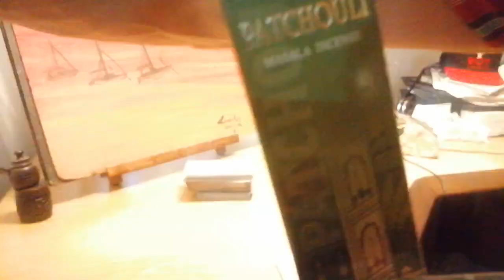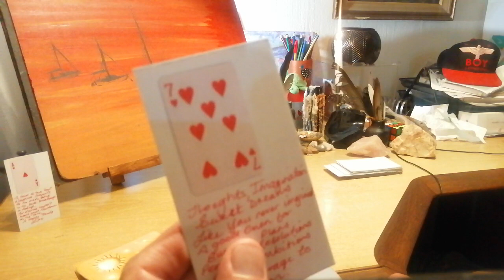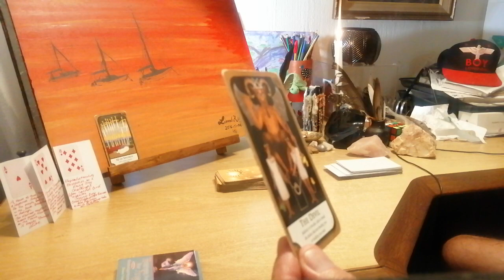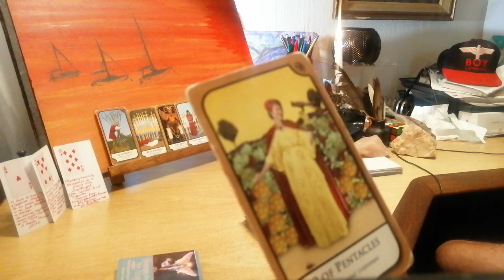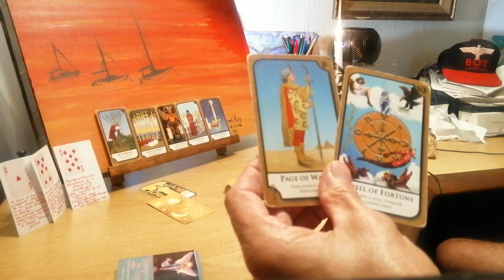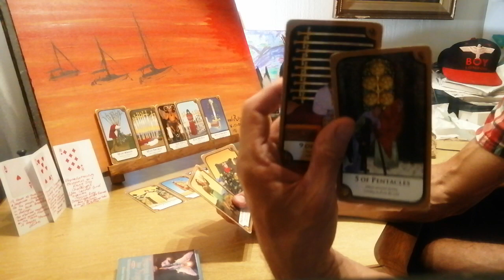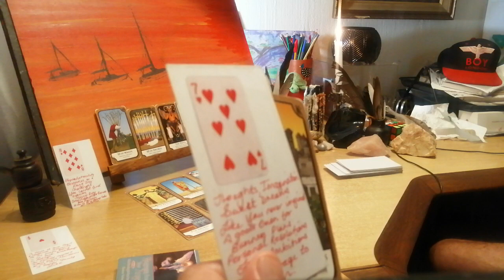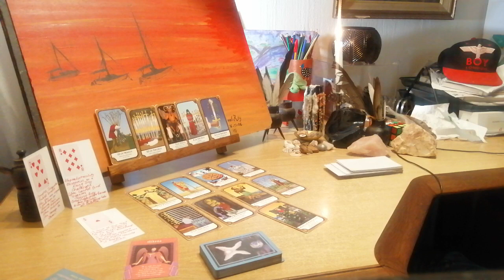Libra - Lionese Tarotrix pull